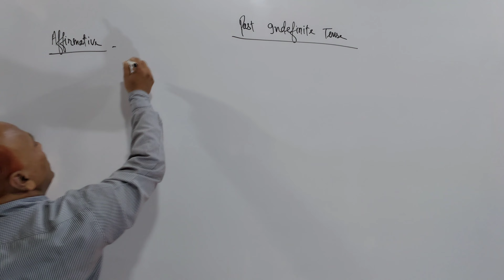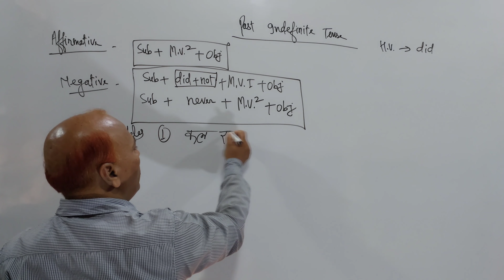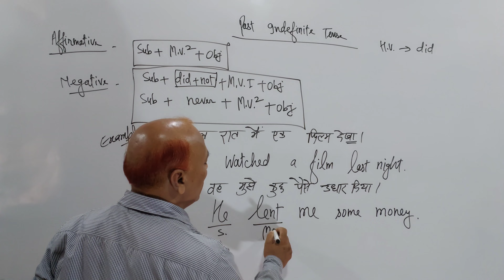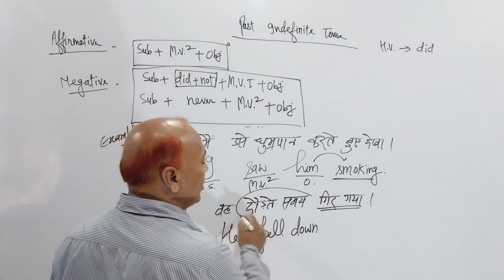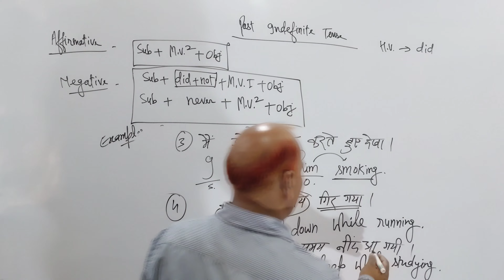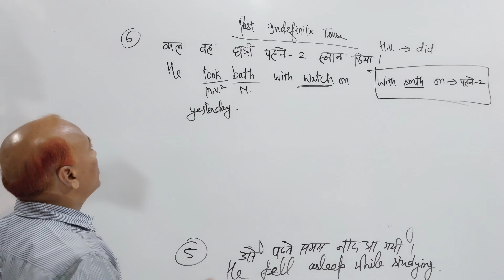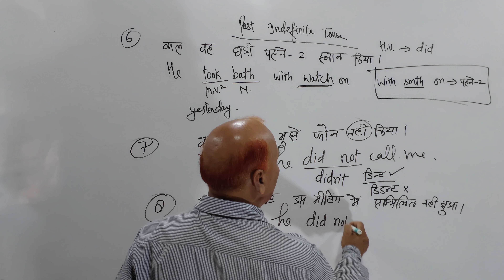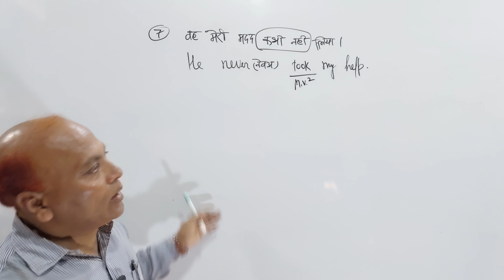Past Indefinite Tense (Part-1) || Simple Past Tense || Affirmative & Negative in details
past tense
past Indefinite tense
english by surendra maurya sir